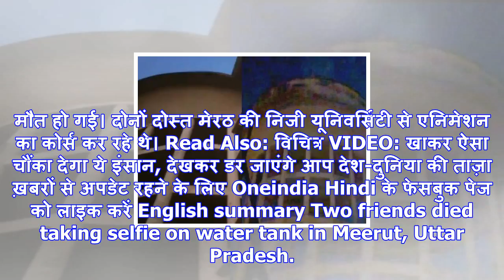टंकी पर चढ़कर दो दोस्त ले रहे थे सेल्फी, साथ गिरे, हुई दर्दनाक मौत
Rajeevkumar Singh मेरठ। युवाओं के लिए सेल्फी लेना खतरनाक साबित हो रहा है। आये दिन सेल्फी के चक्कर मे...